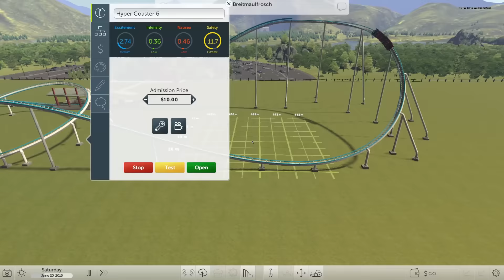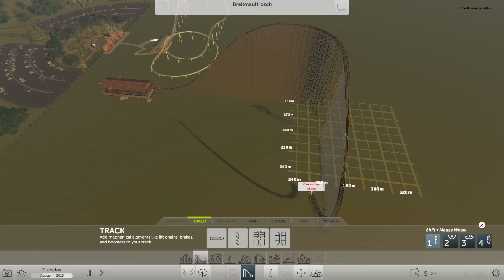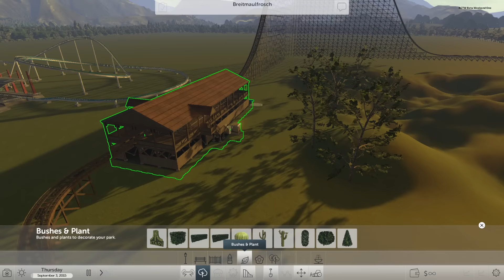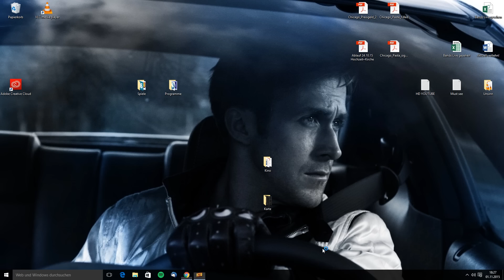Let's Play: Roller Coaster Tycoon World (Deutsch, 1.Beta) 001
Die erste Beta von Roller Coaster Tycoon World angespielt...
Kommen sicher mehr Videos! :)